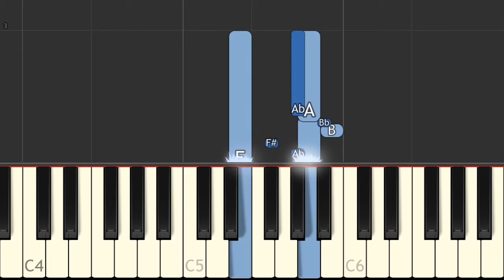Final Fantasy VII - Sleep (PS) - Recorded by alexsteb [Piano Tutorial] // Synthesia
▶ Original piano arrangement by: w3sp